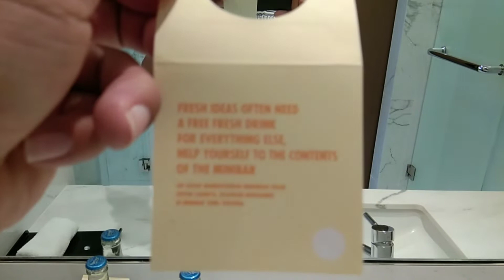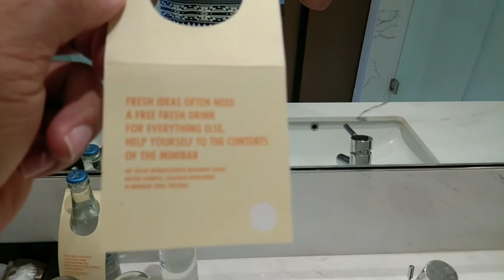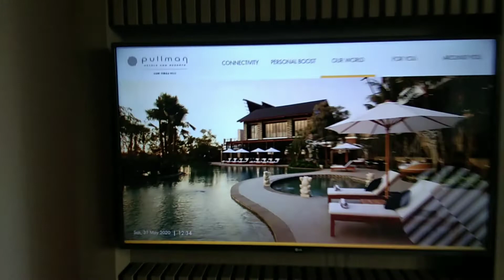HOTEL AND RESORT PULLMAN ciawi bogor hotel puncak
pullman hotel and resort
vimalla hills
ciawi bogor
puncak